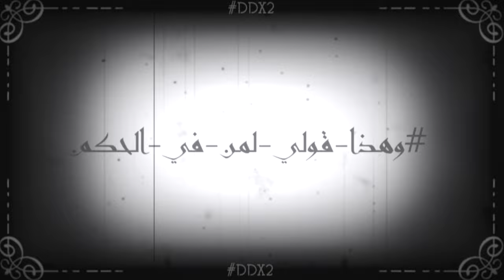أحمد جمال من مصر مخاطبا من في الحكم: أنتم المشكلة!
أحمد جمال من مصر يخاطب من في الحكم خلال مؤتمر "مبادرة مناظرة" ‎DDX2‬ ‫#‏وهذا_قولي_لمن_في_الحكم‬: "أول خطوة لحل أي مشكلة إنك تعترف بوجود المشكلة. قولي لمن في الحكم: أنتم المشكلة!"